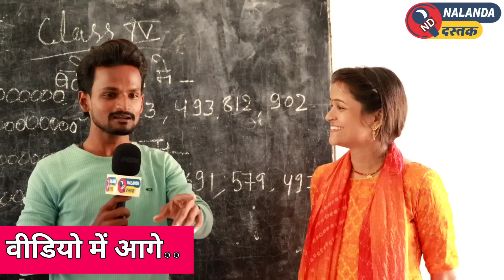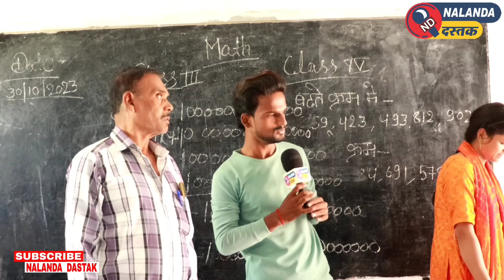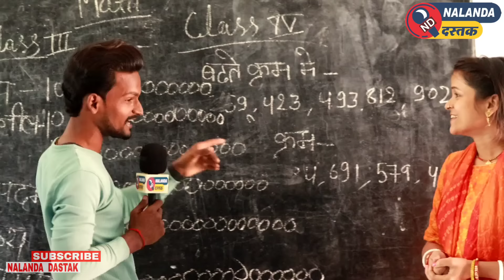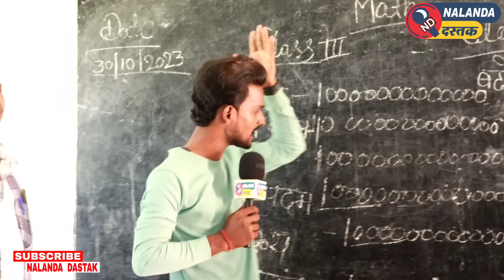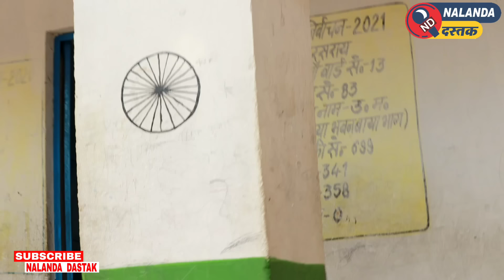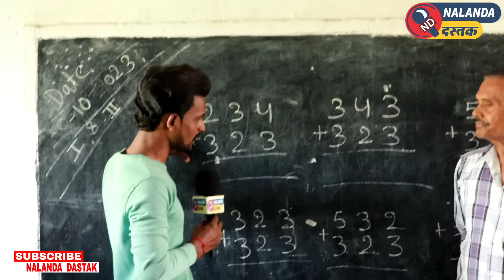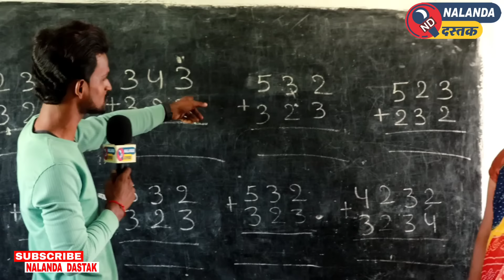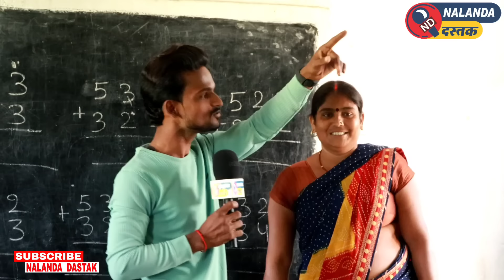रिपोर्टिंग के दौरान स्कूल में अमित को मिली BPSC शिक्षिका फिर जी हुआ वो देखिए।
सरकारी स्कूल के बच्चे महान रिपोर्टिंग के दौरान अमित को मिली BPSC शिक्षिका फिर जो हुआ वो देखिए।

नालन्दा दस्तक

Amit Chaurasiya news
Dastak hot News
Reporter Amit Chaurasiya
Nalanda News
Sarkari school News
Sarkari school Video
School me Reporting
Dastak news
Dastak news Nalanda
Bihar News
Breaking news Bihar
Bihar top News
Patna News
Bpsc teacher Bihar
School ka news
Viral video school
School viral video
Nadra sarkari school
Sarkari school
Gaya News
New Nalanda News
Trending News Bihar
Bihar top news
Islampur News
Nalanda News
Nalanda Dastak
Dastak news
Dastak hot video

YOU TUBE

FACEBOOK ID